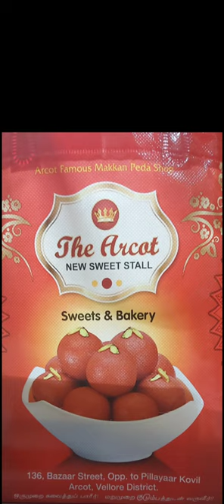arcot makkanpeda shorts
Try this exotic sweet @The Arcot New Sweet Shop.